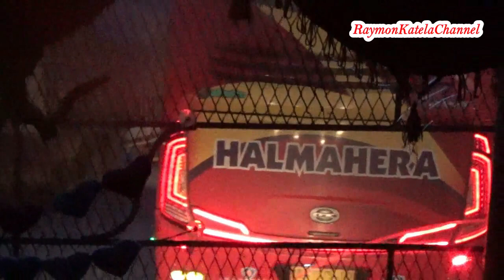LARI PAGI BUS PMH FEAT HALMAHERA , BUS PMH SIANTAR, BUS PMM SKYLINER DLL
LARI PAGI BUS PMH FEAT HALMAHERA , BUS PMH SIANTAR, BUS PMM SKYLINER DLL | BUS INDONESIA

Ini video trilogi perjalanan naek bus dari medan - pekanbaru - bengkulu - tarutung via muko muko.

Ada bus PMH, Bus Siliwangi Antar Nusa Dan Bus Putra Simas ( Putra Simalungun Atas )

Bus Indonesia PMH ( Persatuan Motor Horas ) mempunyai rute dari medan ke pekanbaru, ada juga dari pangkalan berandan ke pangkalan kerinci - riau.

bus PMH ini Ekolet, Ekonomi Toilet, Bus Mercedes Benz OH 1521 Cooler, ato biasa orang kasih gelar Stir Tampa.

Ongkos bus ini cuma rp. 170rb aja, dari medan berangkat jam 5 sore, sampe pekan baru jam 10 pagi esoknya.

ada 4 episode Trip Reportnya

Eps 2 Terbit Tanggal 28 april jam 00.01

Eps 3 Terbit Tanggal 30 april jam 00.01

Eps 4 Terbit Tanggal 02 mei  jam 00.01

Eps 5  Terbit Tanggal 03 mei jam 00.01

selamat datang di Raymon Katela Channel...

Ya...ini gabungan dari 3 Channel saya, Suka Ama Hewan - Jalan Darat Cenel - Suka Makan Makan

Ku gabungkan karena capek kalau musti uplod di setiap tempat, 3 channel ini merupakan passion awak.

Tentu saja video nya ada tentang makanan minuman, masakan, jalan-jalan naek bus indonesia, vlog jalan naek sepeda motor, dan bermain dengan aneka macam hewan.
touring report, cara masak makanan, dll

oh iya mana tau klen ada mau nyumbang video juga boleh kok.

Terima Kasih Yang Selalu Dukung Channel Awak yo...

GBU 4 Ever...